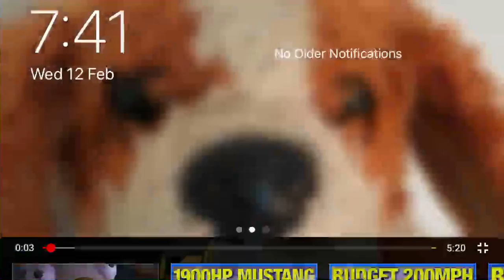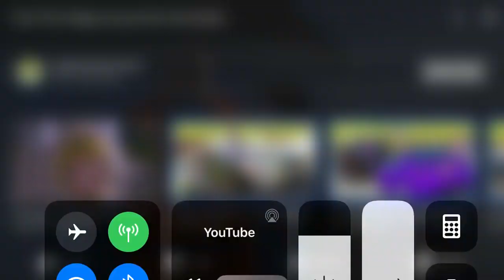You’ve just been vermaneted